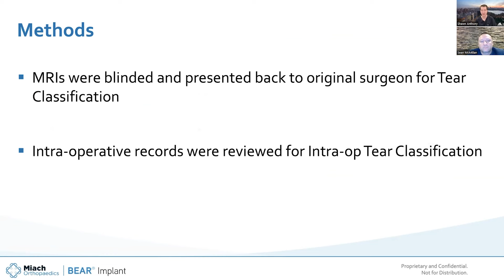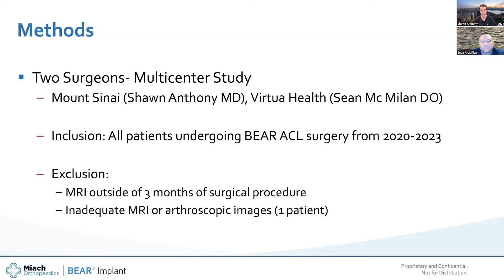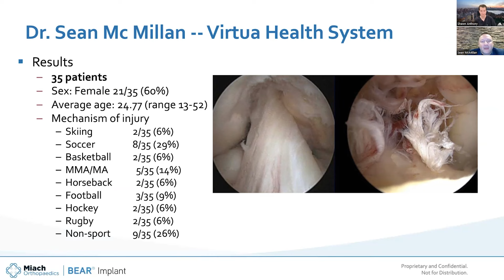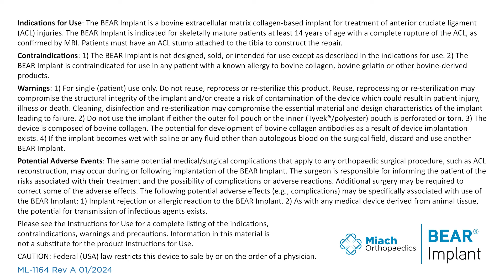MRI Reliability for Predicting ACL Tear Types | Webinar with Drs. McMillan & Anthony | Miach Ortho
In this video, Dr. McMillan and Dr. Anthony discuss MRI reliability for predicting anterior cruciate ligament (ACL) tear types and eligibility for BEAR Implant surgery.

For the full webinar, "The Bridge to ACL Restoration. ACL Tear Location and the BEAR Implant: Size Doesn't Matter,"

Shawn Anthony, MD
Associate Chief, Sports Medicine Service, Mount Sinai Health System
The Orthopedic Center at Mount Sinai West, New York, NY

Sean McMillan, DO
Chief, Orthopedics Director, Orthopedic Sports Medicine,
Lourdes Medical Center of Burlington County, Cherry Hill, NJ

The BEAR Implant was cleared by the U.S. Food & Drug Administration through the De Novo Pathway. It is indicated for skeletally mature patients at least 14 years of age with a complete rupture of the ACL, as confirmed by MRI. Patients must have an ACL stump attached to the tibia to construct the repair. For full product and risk information, including indications, contraindications, warnings and potential adverse effects, see the Instructions for Use

ML-1164 Rev A 01-2024